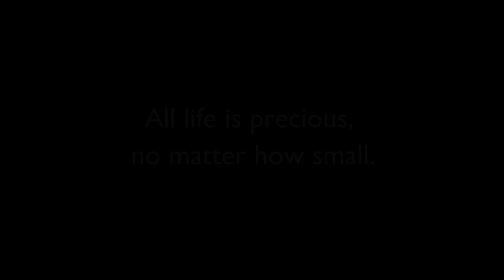Fallen baby chipmunk returned to nest.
A tiny baby chipmunk fell 20 feet from his little nest. He didn't seem to be injured, but the nest was perched on an air conditioner attached to a virtually flat wall with no way to climb up. We could hear his mother's anguished cries non stop in the background. Luckily, we had plenty of rope...